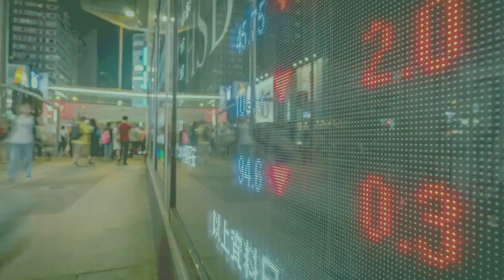Macro Market Update with CIO Jonathan Camarda - 5/8/2023